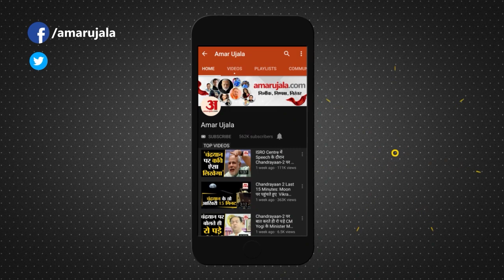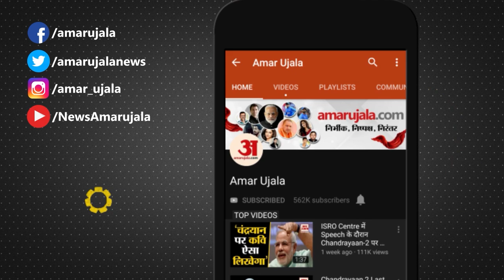Noida के Omaxe Society में हुआ जमकर बवाल, स्थानीय लोगों का आरोप Shrikant के गुंडे घुसे सोसायटी में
Noida Grand Omaxe: There was a ruckus once again in Noida's Omaxe City on Sunday. According to media reports, Shrikant Tyagi, accused of indecency with the woman, tried to intimidate people there by sending goons to the society. Seeing the matter rising, BJP MP Mahesh Sharma reached the spot. During this, he had a fierce clash with the police there. MP Mahesh Sharma said that the responsible officers should be suspended. I will complain to CM Yogi. Noida Police is incompetent.

नोएडा की ओमैक्स सिटी में रविवार एक बार फिर हंगामा हो गया। मीडिया रिपोर्ट के मुताबिक महिला से अभद्रता का आरोपी श्रीकांत त्यागी ने सोसायटी में गुंडे भेजकर वहां लोगों डराने की कोशिश की। मामला बढ़ते देख भाजपा सांसद महेश शर्मा मौके पर पहुंचे। इस दौरान उनकी वहां पुलिस से तीखी झड़प हुई। सांसद महेश शर्मा ने कहा कि जिम्मेदार अधिकारी सस्पेंड हों। मैं सीएम योगी से शिकायत करूंगा। नोएडा पुलिस नाकाबिल है।